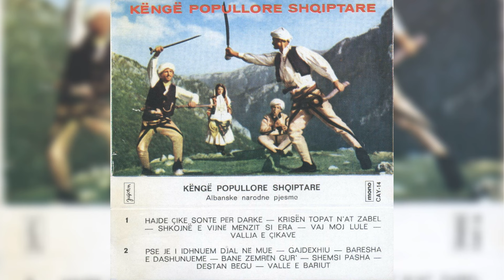QUAMILI I VOGEL - BARESHA E DASHUNUEME